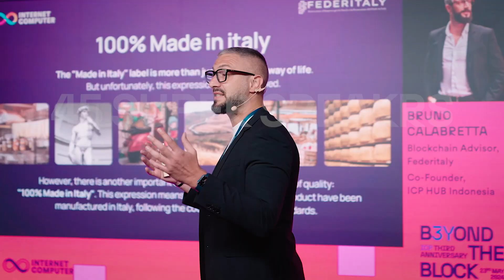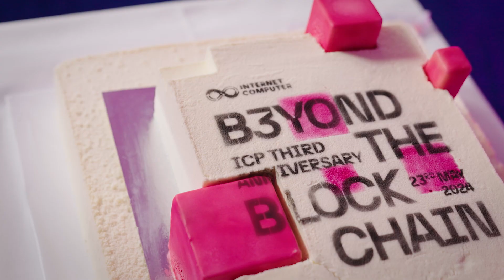B3YOND THE BLOCKCHAIN – ICP 3rd Anniversary Recap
ICP celebrated its 3rd anniversary with nearly 500 guests, bringing together supporters, ecosystem projects, ICP HUBs worldwide, and the ICP community for a full-day event.

The event featured inspiring keynotes and panel discussions, highlighting ICP's achievements over the past three years. It was an incredible opportunity to strengthen our global network, connect with Swiss-based companies and start-ups, and reflect on our collective journey.

Key themes of the event included decentralized AI, Chain Fusion, cybersecurity, and more.